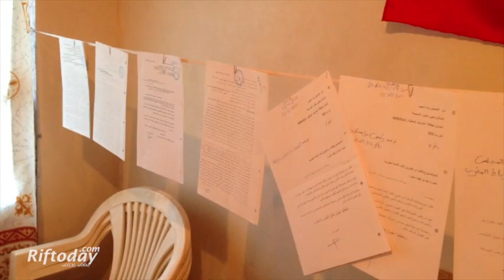مواطن ينظم "معرضا" بأحكام وشكايات ومراسلات تتعلق بقضية له ضد شقيقه